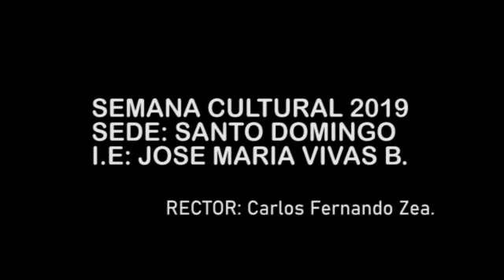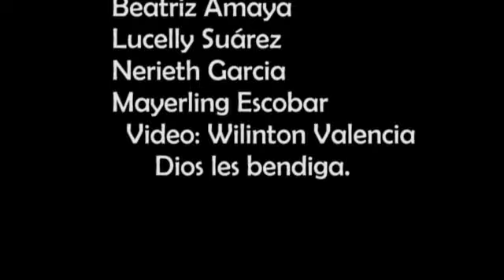SEMANA CULTURAL 2019 SEDE SANTO DOMINGO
Recuerdo de una gran Institución educativa y el arduo trabajo de sus docentes y rector.